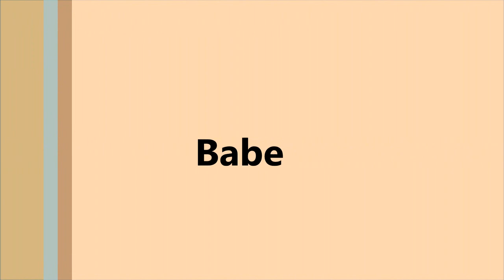Babe STYX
A "power ballad" from Chicago-based US band, Styx. Between 1972 and 1991, they placed 23 singles on the American Billboard Hot 100 chart, eight of which made the Top 10 there.  "Babe" was their only US #1 single, however, and was the only release which made the UK charts.  It peaked at #6 here in Britain, back in 1979.